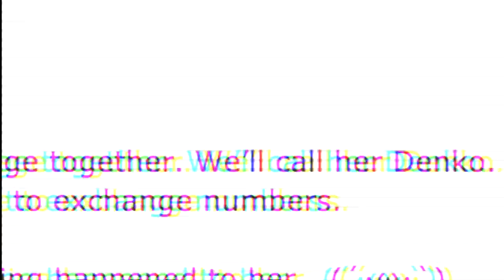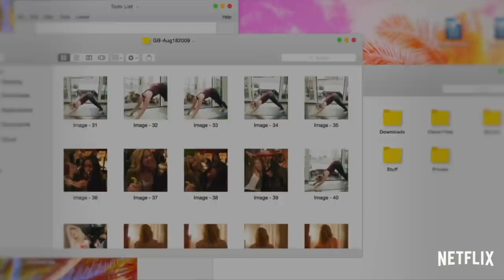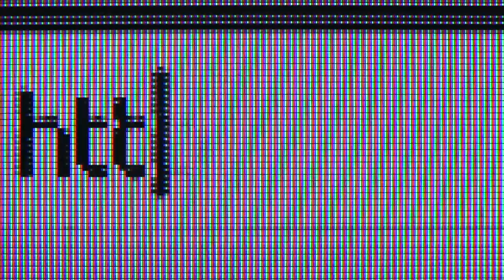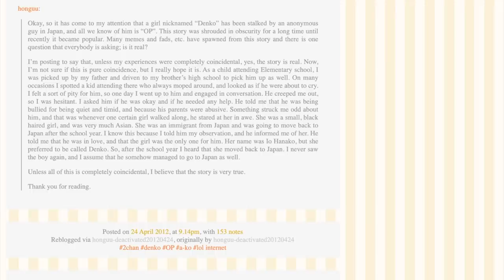DE LYCÉEN AMOUREUX À HARCELEUR | DANS LA TÊTE D'UN STALKER JAPONAIS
**En 2011; un jeune homme poste un message sur un forum japonais appelé "2chan", le message est intitulé "[Au secours !] La fille que j'aime ne répond pas à mes e-mails ('･ω･`) .""  ce garçon anonyme que nous appellerons Mao  déclare qu'il a des sentiments pour une jeune fille qui s'appelle Denko et ce depuis le lycée.**

**Malheureusement, et tout le monde semble le voir à part lui: Denko ne semble pas le considérer comme plus qu'un ami. Malgré les conseils d'autres internautes du forum Mao insiste, un peu trop fort et un peu trop longtemps.**

subcount: 724k